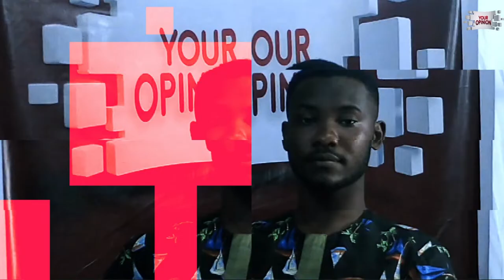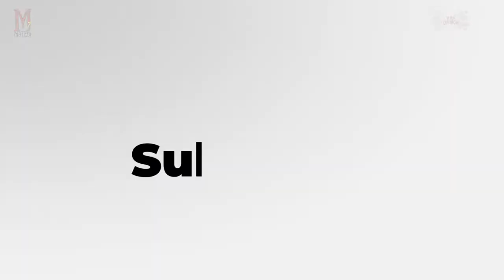HOW DO YOU WANT TO BE LOVED /#13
Modern relationships are complex, the demands of the society and economy, make the decision for love, a tough one. Most often your partner loves you more than you can imagine, just that you don't understand his/her love language while he also expresses his in the way you don't understand. I will show you eight ways love is expressed so that consequently you'd observe your partner differently and also come to terms on how each wants to be loved